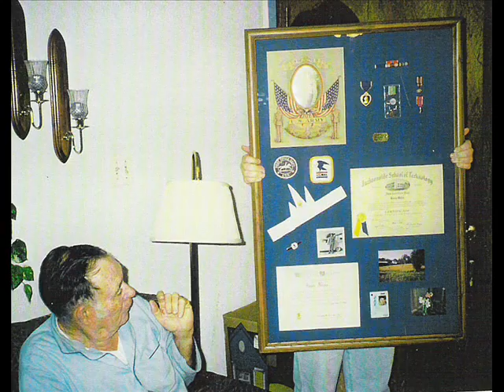my grandpa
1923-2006